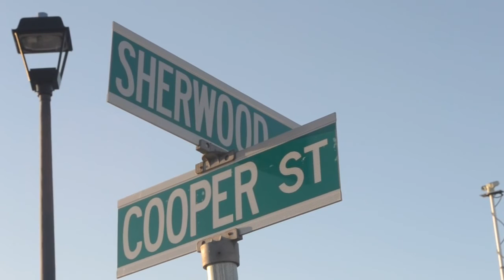Shoreham, NY: Snow Melt Leaves Homes Underwater